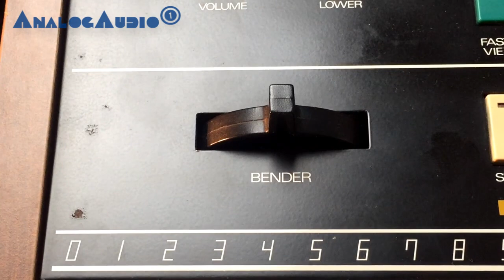KAWAI SX-240 Analog Synthesizer 1985 | HD DEMO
Synthesizer demo of the analog synthesizer Kawai SX-240 from 1985.

I used an original Korg SDD-3000 for delay effects. All the sounds were programmed by me.

The Kawai SX-240 is a nice fully programmable polysynth with interesting analog sounds. Decent Japanese quality from the mid eighties era.
It has MIDI, 2 DCOs, 1 LFO, lowpass filters, 1 Highpass filter, 2 ADSR envelopes and noise. Ensemble effect (chorus), which make full string sounds possible. Useful unisono modes like Poly-8, Poly-4 or monophonic. Split and Layer capabilities. Built in sequencer. The filters are based on SSM chips as the Korg Polysix. Very underrated, it's capable of excellent synth sounds!